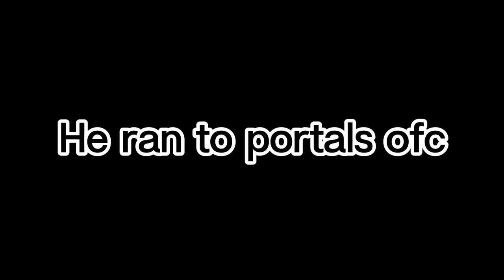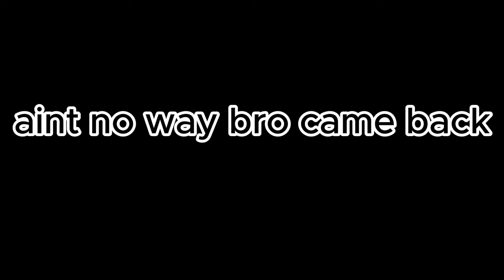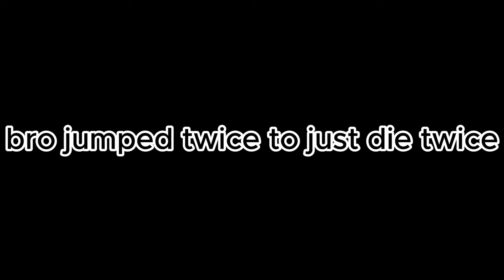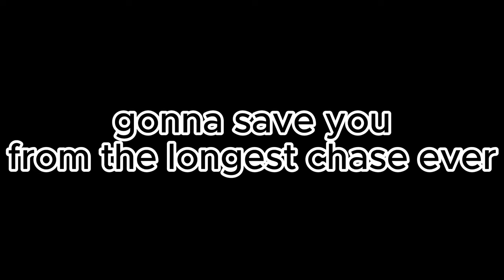Trex Fruit Needs A NERF To Balance The Game (bloxfruit)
he gave me the trex